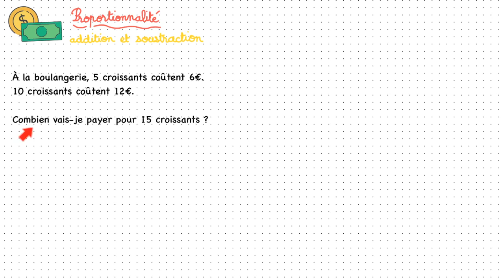Proportionnalité : utiliser l'addition et la soustraction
Capsule vidéo d'explication de la leçon : "Proportionnalité : utiliser l'addition et la soustraction"